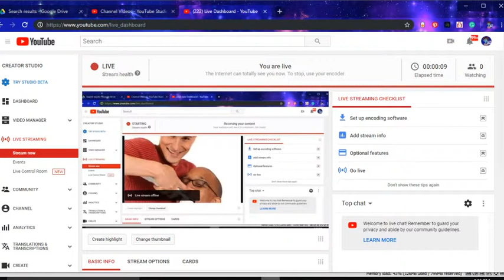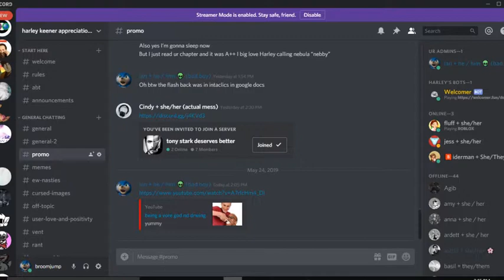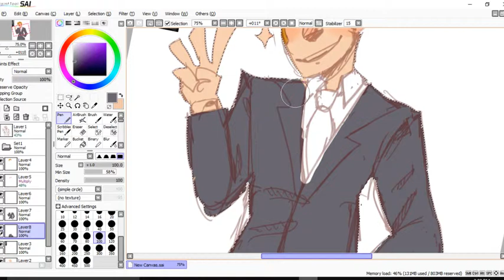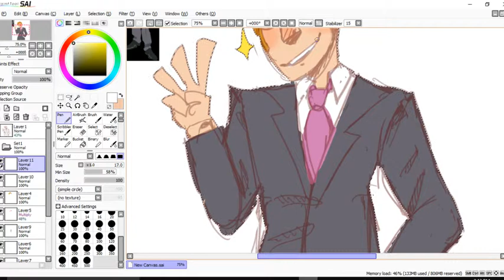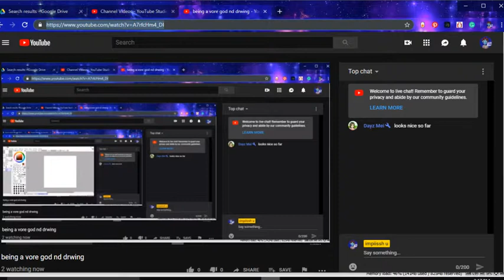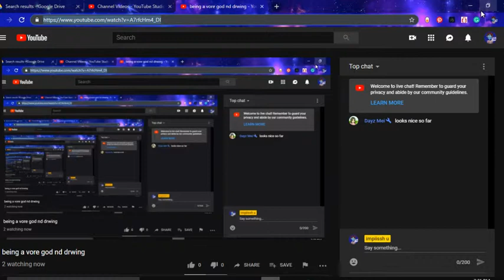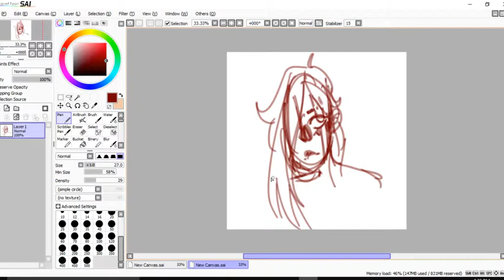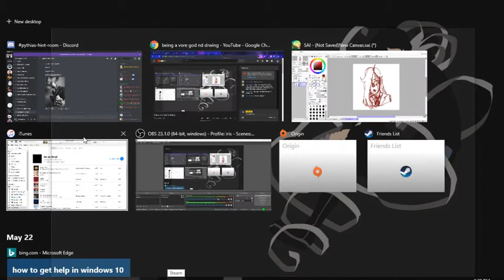being a vore god nd drwing